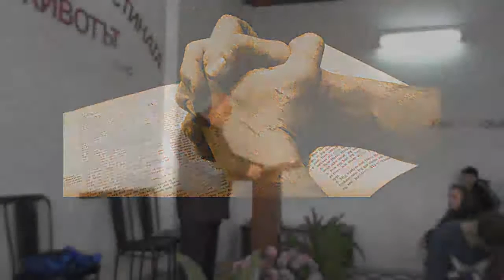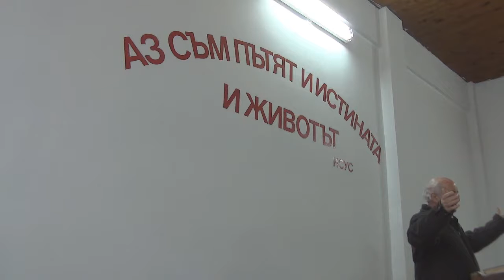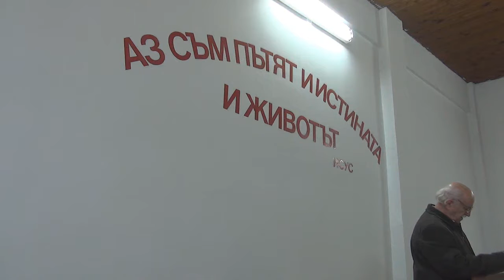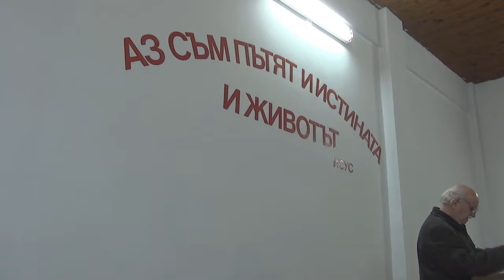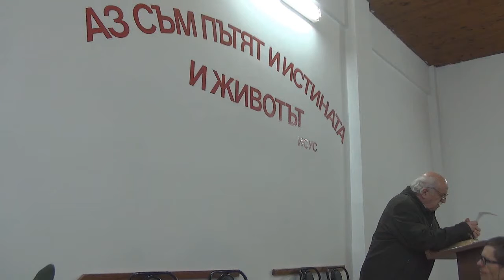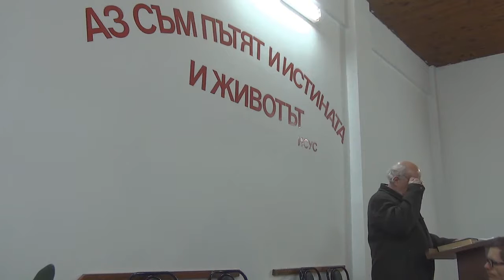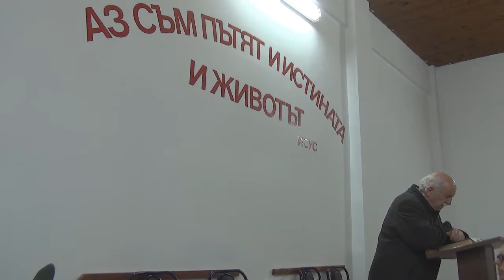2016.11.12: Евреи 2